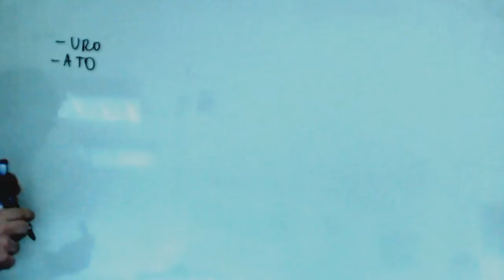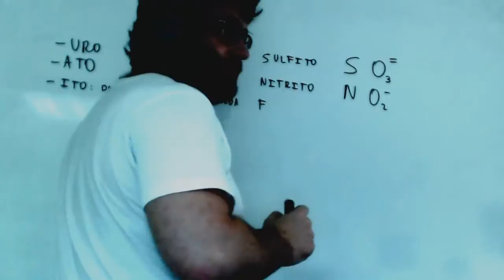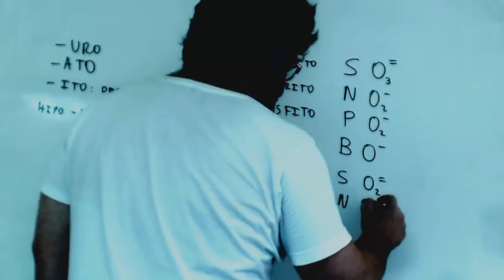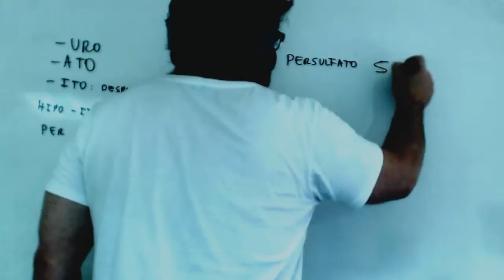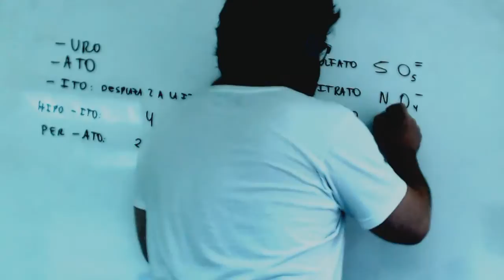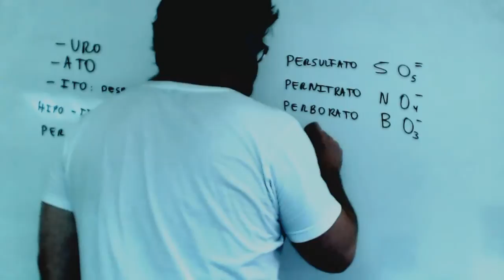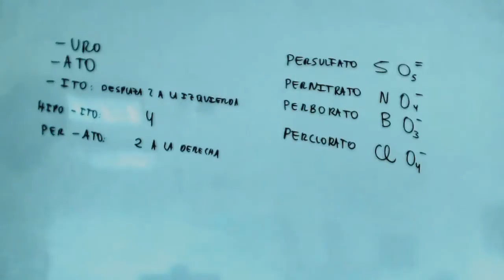Formulacion inorganica aniones Ito Hipo ito Per ato Quimica Academia Usero Estepona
Formulacion inorganica aniones Ito Hipo ito Per ato Quimica